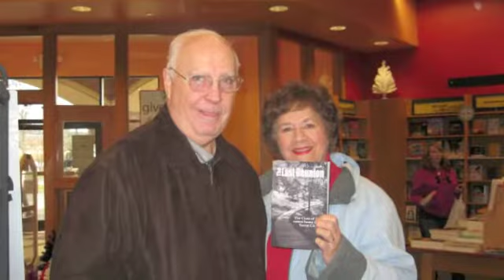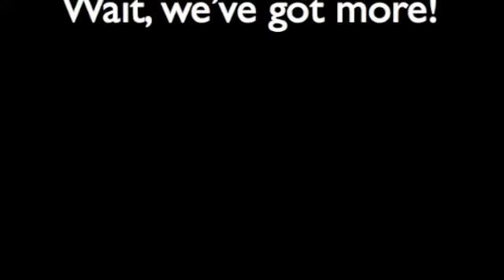Borders Fun 2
Jay Searcy, author of The Last Reunion, signed books in his home town of Oak Ridge, TN.  Thanks to Barbara Ferrell of the Ferrell Gift Shop for sponsoring this event.